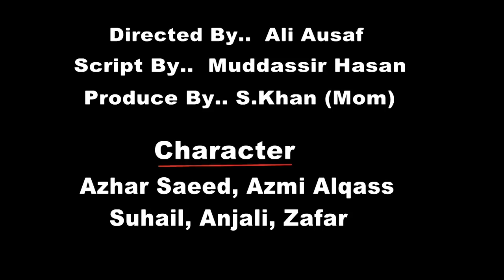thegrabclub ||PRESENTS ||Love Is Blind-Part 2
being . motivation . Being Inspiration Love Is Blind , presented by The Grab Club
thanks for your love and supports Grab Club Fan's.